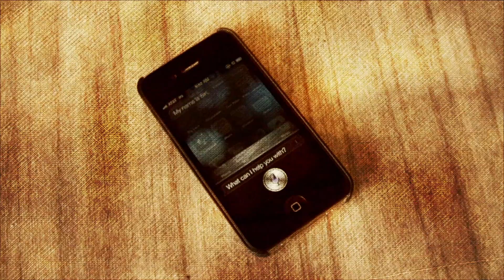How To Mess With Your iPhone 4S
Siri takes on hard hitting questions from a Macbook.